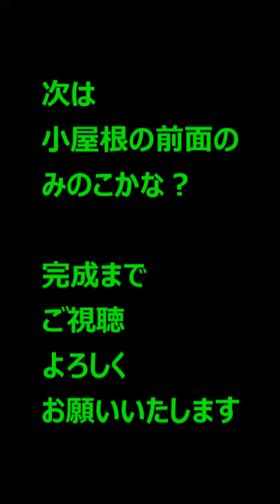ミニだんじり製作 車板をつくる パート４